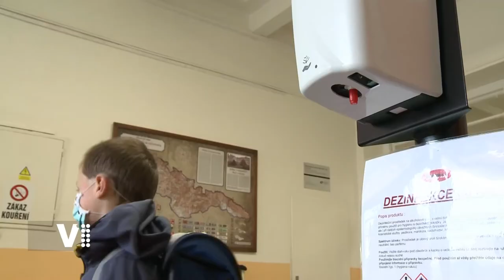Hradecký expres 46/2020